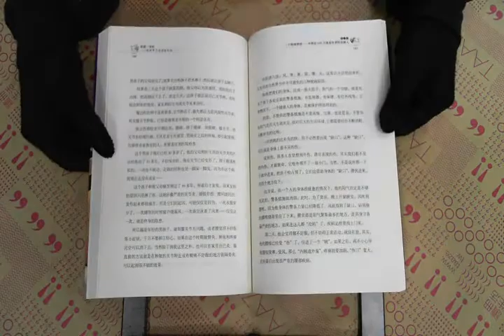TAAZE｜祛濕一身輕——崇桂琴艾灸調病秘訣（借 ... 二手書書況 9787214064417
TAAZE｜讀冊生活網路書店「祛濕一身輕——崇桂琴艾灸調病秘訣（借天火之力，療身體之疾）」，找二手書請至